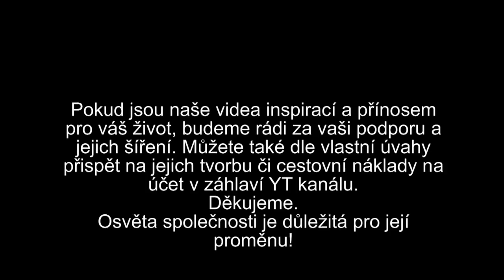Homosexualita očima Josefa Staňka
Rozhovor s Dr. Josefem Staňkem